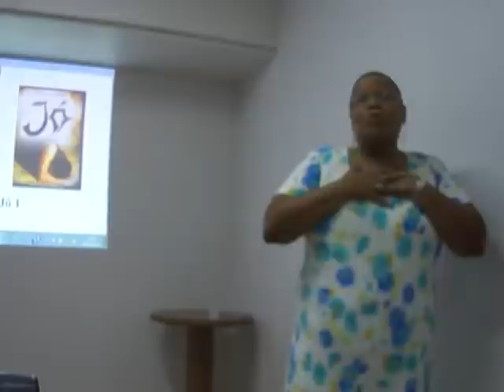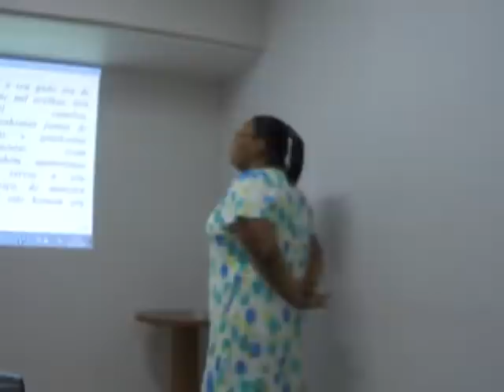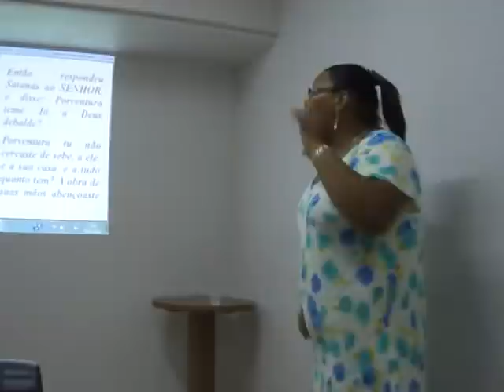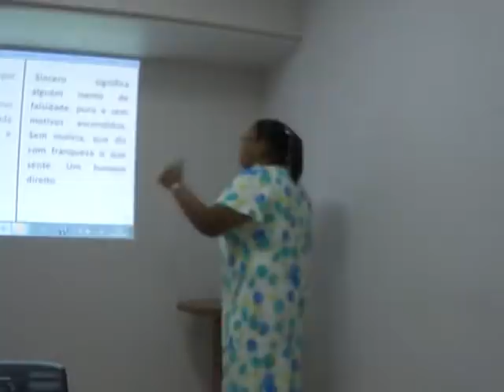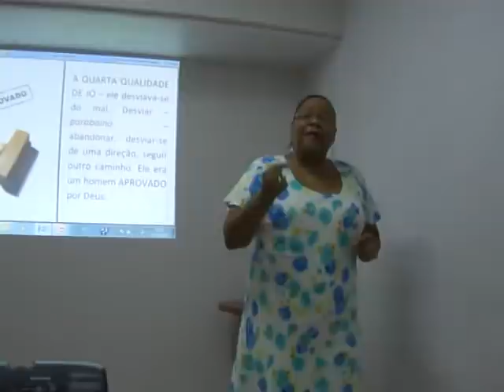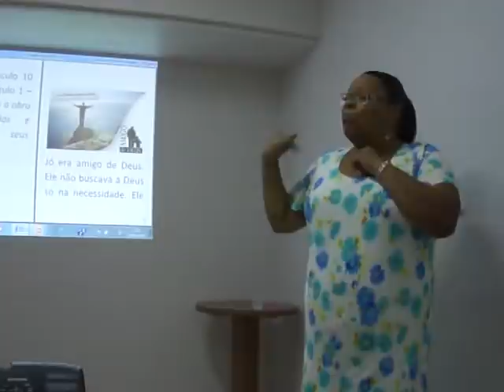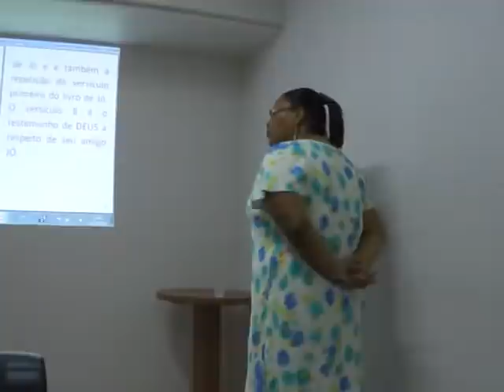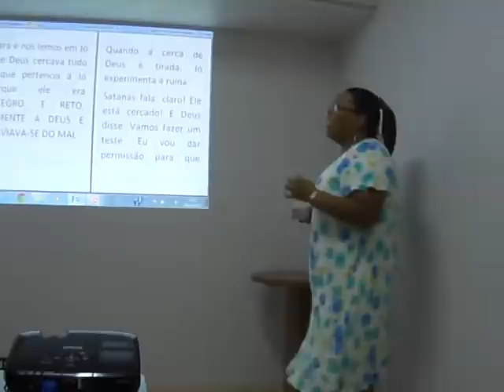O homem de quem Deus deu testemunho - Parte 1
Pregação na Igreja do Deus Eterno - IDE - pela Pastora Mara Matos Moreira: O homem de quem Deus deu testemunho (Parte 1).